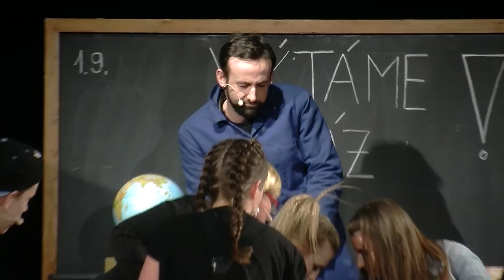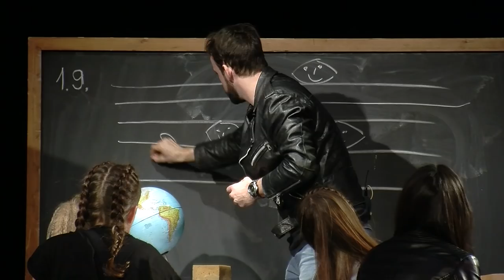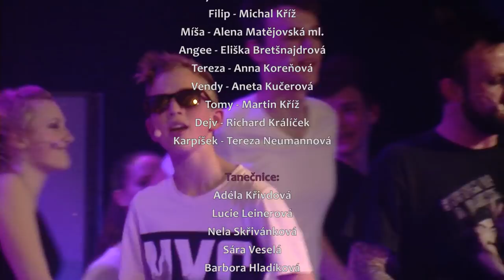Andílci za školou - Gymnázium a SOŠPg v Nové Pace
Studenti a učitelé novopackého Gymnázia a SOŠPg nastudovali teenagerský muzikál Andílci za školou.

V hlavních rolích : Eva Matějovská a Ondřej Lelek.
Hudba: Michal David
Texty: Lou Fanánek Hagen
Autor scénáře: Jan Hlaváč
Režie, choreografie: Eva Matějovská